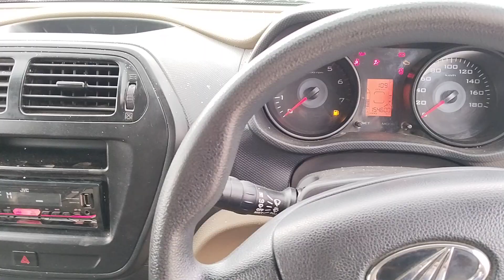Mahindra TUV300 T8 2018